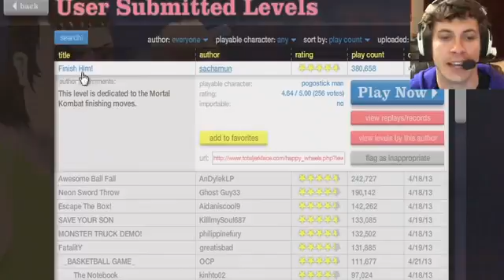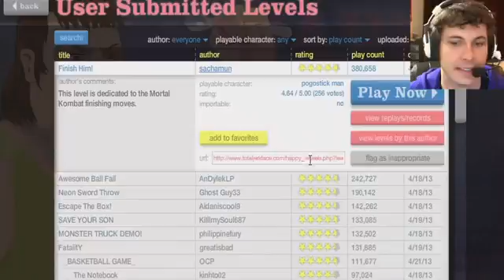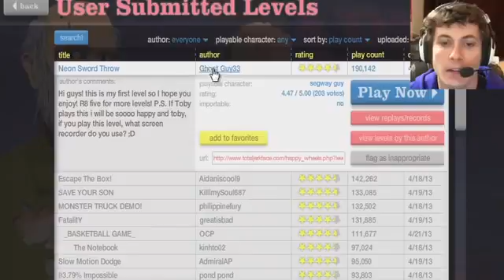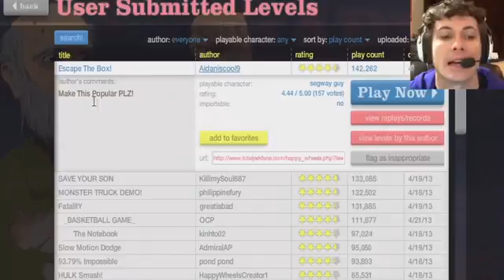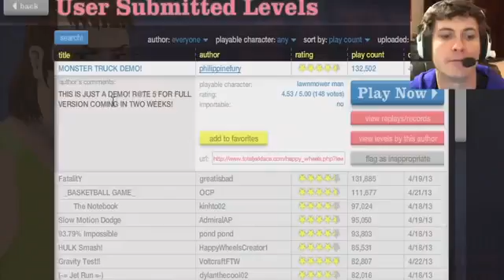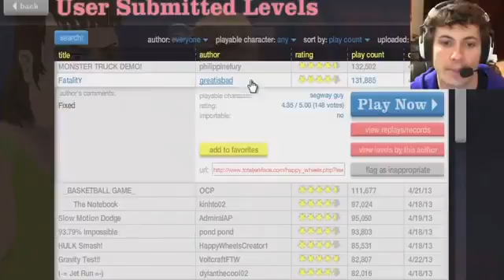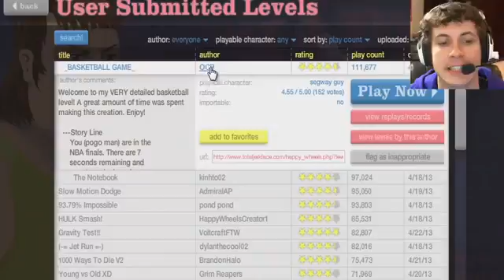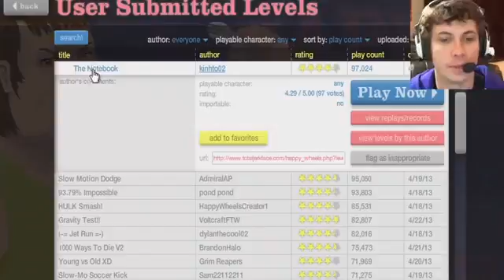Game review Happy Wheels TOTAL DOMINATION Battle Hard Game